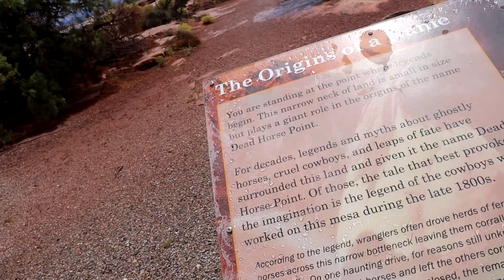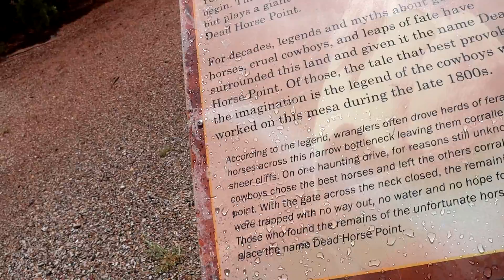Deadhorse State Park and our drive in the Rain